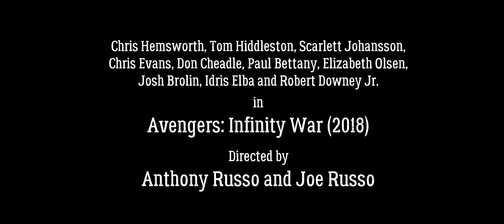☤FMV☤ Avengers: Infinity War ☯ RIVVRS - Don't Give Up On Me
Movie: Avengers: Infinity War [2018]